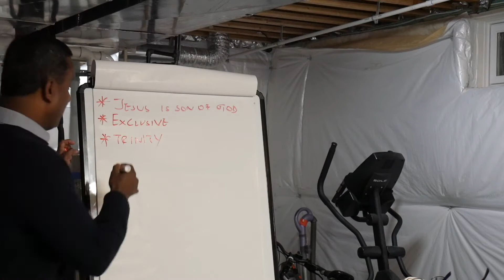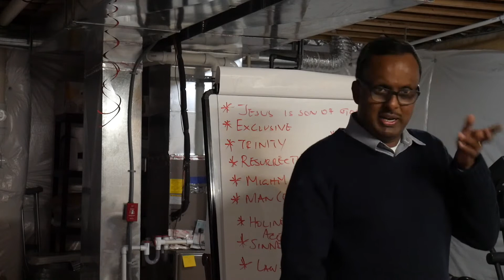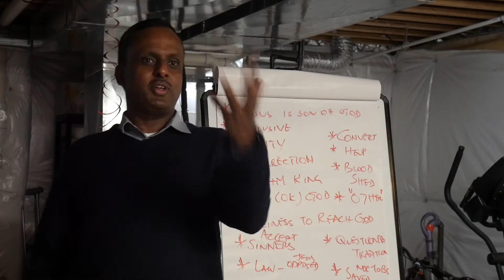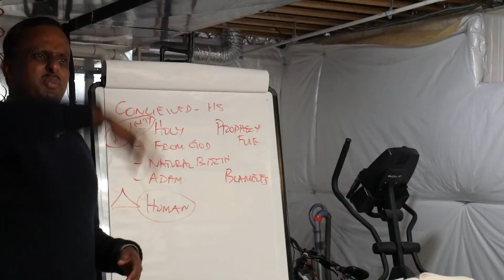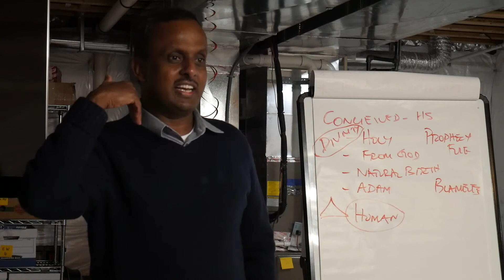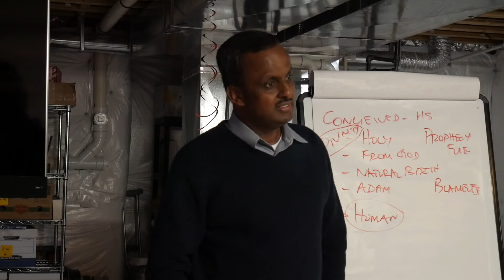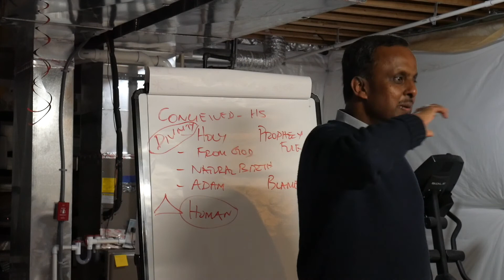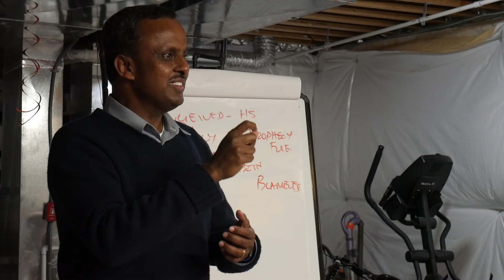AICC NJ | Mar 09, 2018 |iBelieve | Lenten Meditation - Week 2